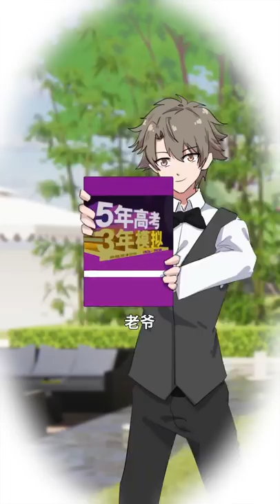【狼人沈天】第一季《十分钟精彩合集》第16集